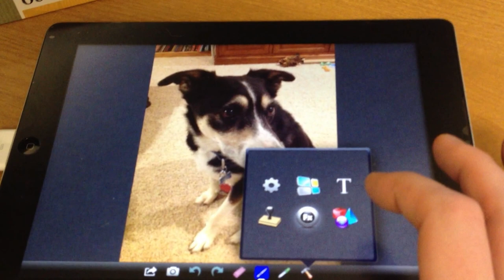How to use Filters and Effects in You Doodle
A simple video tutorial on what you can do with filters and effects in You Doodle for iOS